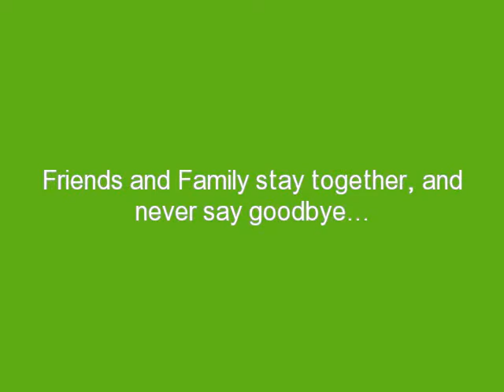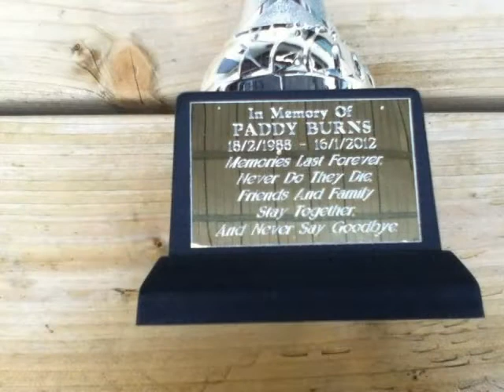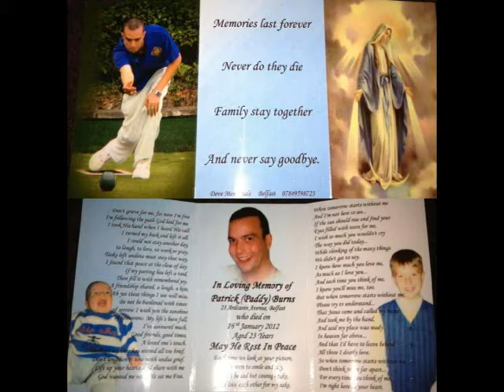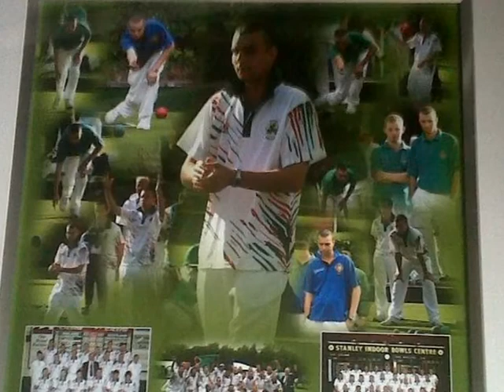Rest in Peace Burnsy from all at Divis BC